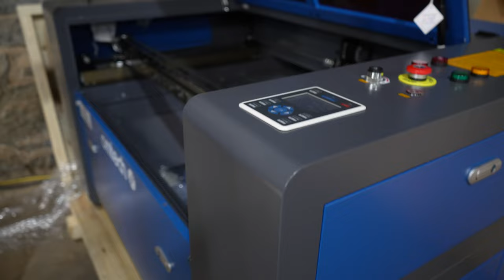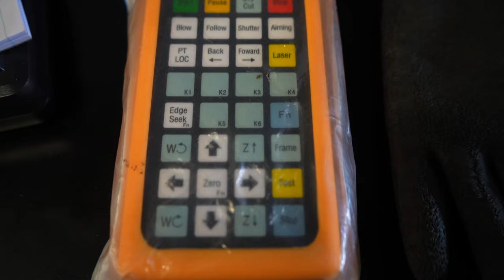Our start-ups new SECRET WEAPON | Building a Furniture Brand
This is the first in a series of videos we will be making documenting the life of a young start-up in New York and how we are Building our Furniture Brand - HOEK.

We started this exciting journey with a Kickstarter in Oct 2020 and lots has happened since then! We've moved into a new workshop, we've bought new machines, we've made many mistakes and we hope to share our experiences with you all so we can learn and grow together.

We hope this series can be a fun look inside the life of a young furniture start-up and hopefully act as a resource for anyone interested in design, entrepreneurship, and even New York!

In this light-hearted first episode, we focus on some new additions to our business: Two new laser-cutting machines and an old forklift!

In the coming episodes, we will be looking at new products, marketing & branding, fundraising, and a whole host of other interesting stuff! If you have any topics you would like us to cover or want us to address, please let us know in the comments, and we will do our best to answer them!